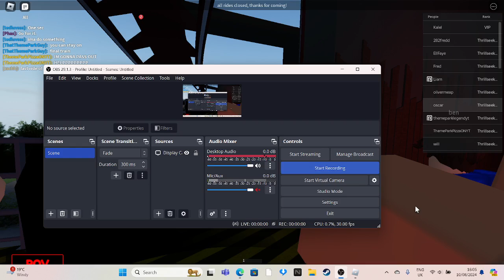The Jungle Nemesis Inferno Roblox 10/08/2024